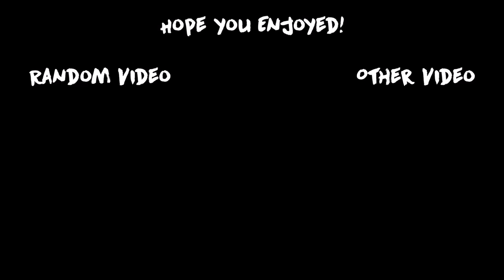You Will Believe - Cover {Original - Komodo Chords}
Im back with a new cover and i hope you guys enjoy!